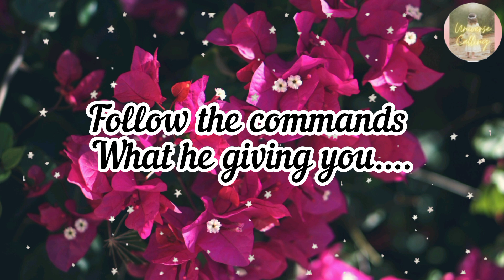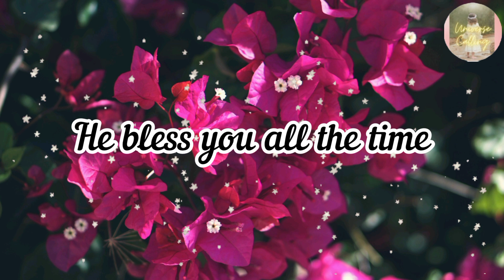Message from universe | god wants to tell you something | How to please God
Message from universe | God wants to tell you something

In this channel you'll find motivational, peaceful, Inspirational content written and spoken by Universe Calling. You'll see god's messages and universe messages in this channel that motivates you for your life journey.

I covered topics like positive affirmation, Manifestation, Positive Manifestation, Law of attraction